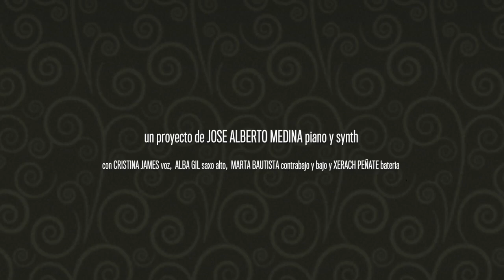IMAGINE The Women of Jazz.